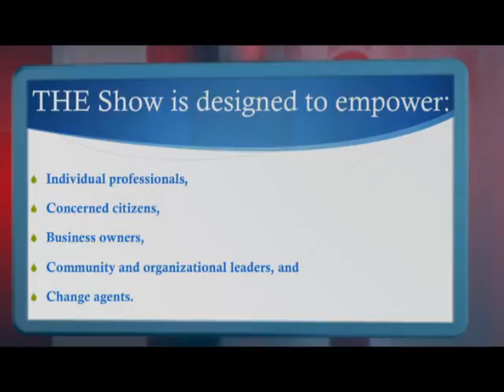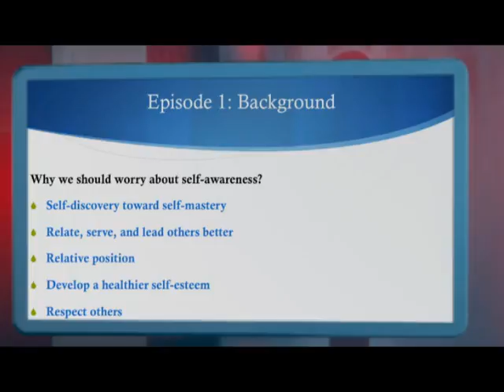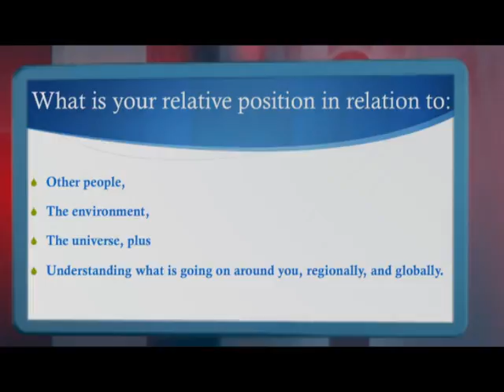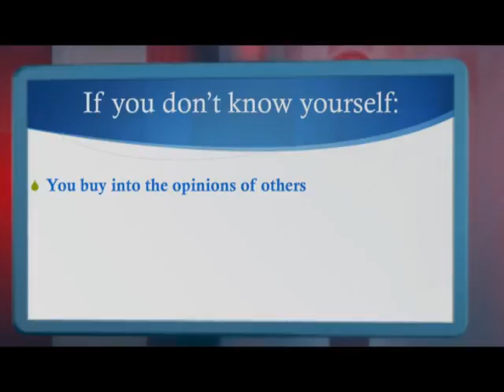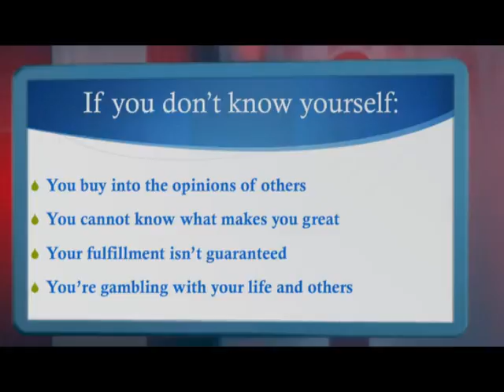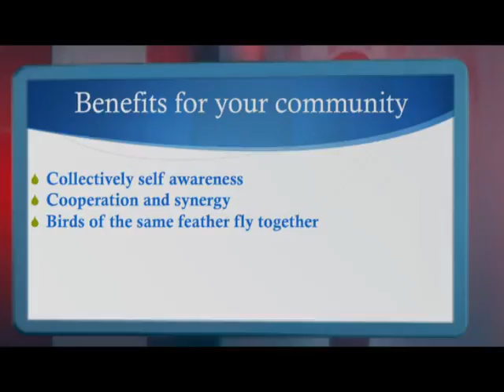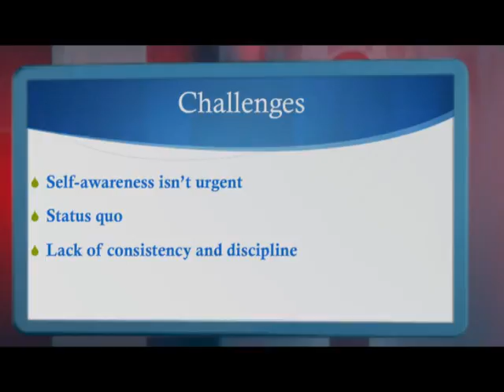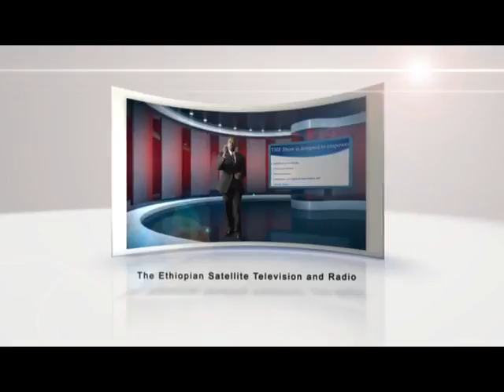Self Awareness Episode 1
Your sustainable success in any endeavor is determined base on how much self-aware you have become. The more you increase your awareness, the more you have less blind spots that sabotage your success. The more you increase your awareness, the more you tap into your untapped potential. Every other personal development should begin with self-awareness. You cannot succeed